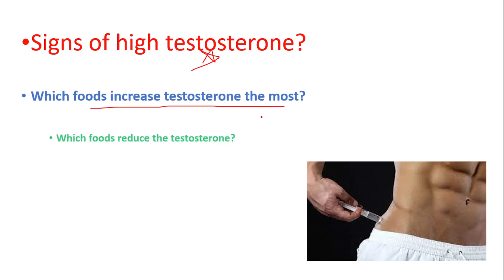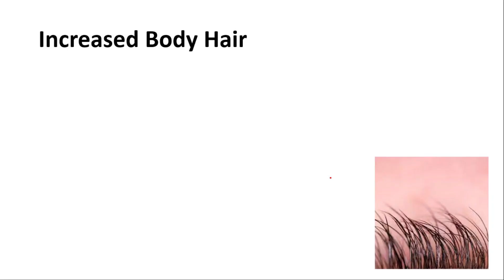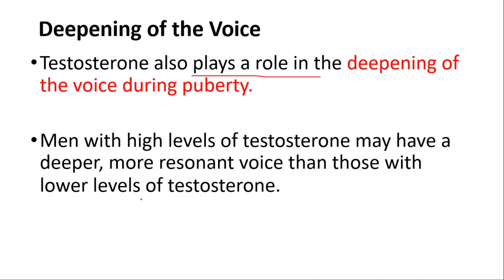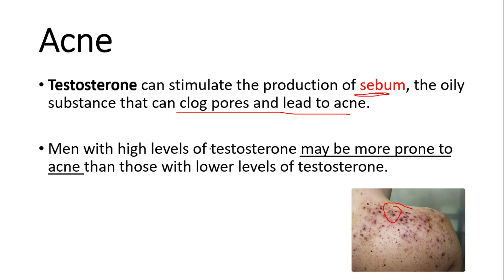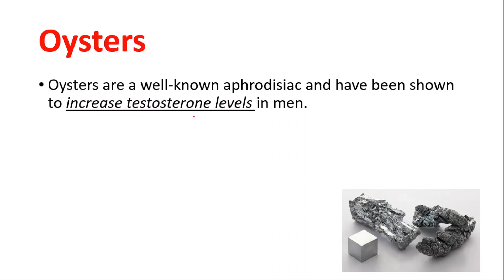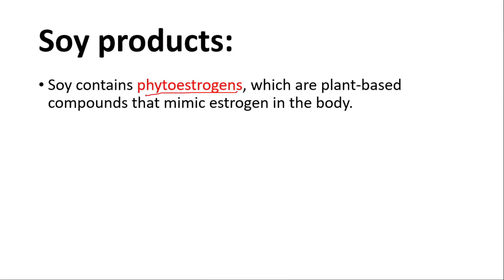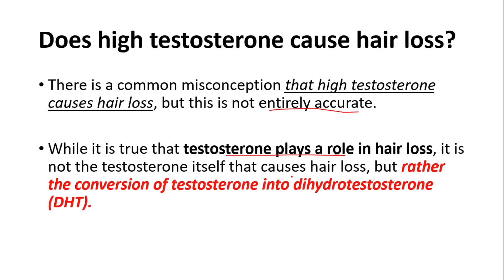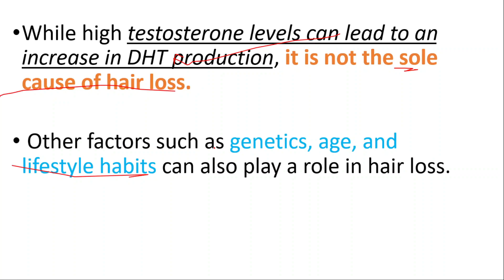Signs You Have Really High Testosterone Levels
Which foods increase testosterone the most?
Which foods reduce testosterone?
Does high testosterone cause hair loss?

Testosterone is a hormone produced in the testicles of males and in smaller amounts in the ovaries of females. It plays a crucial role in the development of male sex organs and secondary sexual characteristics, such as increased muscle mass, body hair growth, and deepening of the voice.
Increased Muscle Mass and Strength
One of the most noticeable signs of high testosterone in men is increased muscle mass and strength. Testosterone helps to build and maintain muscle mass by stimulating the production of muscle protein.
Decreased Body Fat
Testosterone can also help to reduce body fat, especially in the abdominal area. High levels of testosterone can increase the body's metabolic rate, making it easier to burn calories and lose weight.

Increased Body Hair
Testosterone is responsible for the growth of body hair, including facial hair, chest hair, and pubic hair. Men with high testosterone levels may have more body hair than those with lower levels of testosterone.

Deepening of the Voice
Testosterone also plays a role in the deepening of the voice during puberty. Men with high levels of testosterone may have a deeper, more resonant voice than those with lower levels of testosterone.

Increased Libido
Testosterone is also known to affect sexual function and libido. Men with high levels of testosterone may experience an increased sex drive and have more frequent and intense erections.

Aggressive Behavior
While testosterone is not the sole cause of aggressive behavior, high levels of testosterone have been linked to increased aggression in some men.
Mood Swings
Testosterone can also affect mood and emotional well-being. Men with high levels of testosterone may experience mood swings, including increased irritability, anxiety, and depression.

Acne
Testosterone can stimulate the production of sebum, the oily substance that can clog pores and lead to acne. Men with high levels of testosterone may be more prone to acne than those with lower levels of testosterone.

Hair Loss
While testosterone is responsible for the growth of body hair, it can also contribute to male pattern baldness. Men with high levels of testosterone may be more likely to experience hair loss as they age.

What is high testosterone?
A: High testosterone refers to an excess amount of testosterone hormone in the bloodstream, beyond the normal range for a given age and sex.

What are the symptoms of high testosterone in men?
A: Symptoms of high testosterone in men may include acne, excessive body hair growth, increased muscle mass, decreased body fat, and mood changes.

What are the symptoms of high testosterone in women?
A: Symptoms of high testosterone in women may include acne, increased body hair growth, irregular periods, and decreased breast size.

What causes high testosterone in men?
A: High testosterone in men can be caused by conditions such as congenital adrenal hyperplasia, testicular tumors, and steroid abuse.

What causes high testosterone in women?
A: High testosterone in women can be caused by conditions such as polycystic ovary syndrome (PCOS), ovarian tumors, and congenital adrenal hyperplasia.

How is high testosterone diagnosed?
A: High testosterone is diagnosed through a blood test that measures the amount of testosterone in the bloodstream.

What are the health risks of high testosterone?
A: Health risks of high testosterone include an increased risk of prostate cancer in men, and an increased risk of cardiovascular disease and infertility in both men and women.

How is high testosterone treated in men?
A: Treatment for high testosterone in men may include medications that block the effects of testosterone, or surgery to remove a tumor that is causing high testosterone levels.

How is high testosterone treated in women?
A: Treatment for high testosterone in women may include medications that block the effects of testosterone, or hormonal birth control to regulate hormone levels.